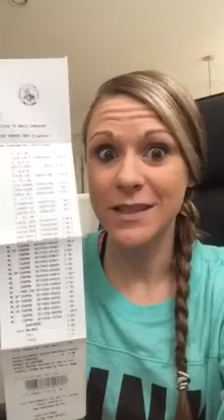Coupon Club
{Hey you!!}

Did you know. you could be saving over $400 a month on your grocery shopping?!?!?!